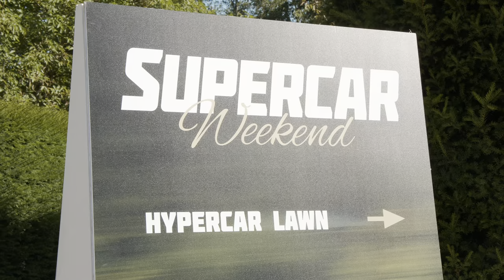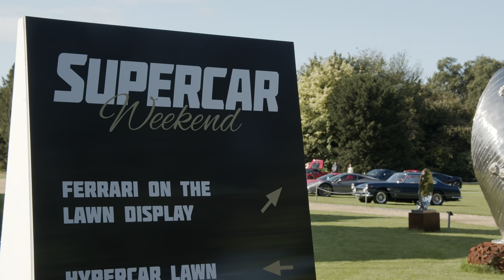BEAULIEU SUPERCAR WEEKEND 2023 - SUNDAY FULL HIGHLIGHTS